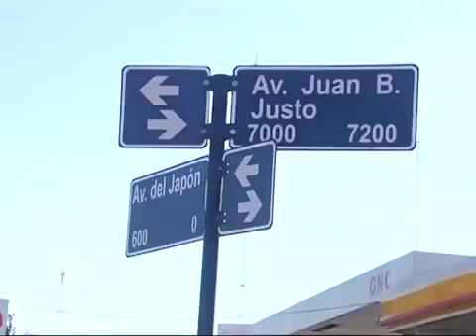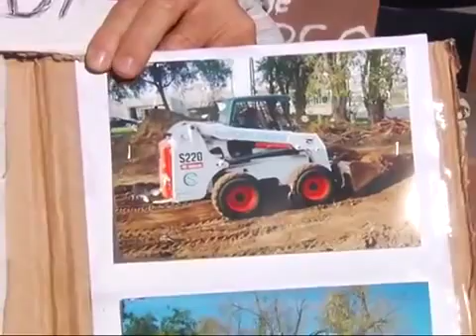3034 BCG Canal 10 Empresarios reclamaron varios robos de valiosas máquinas